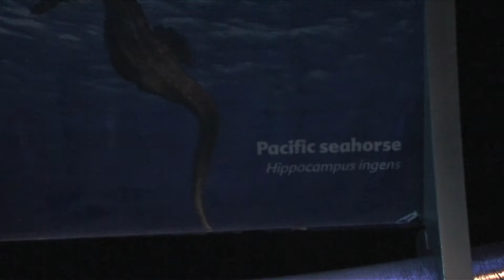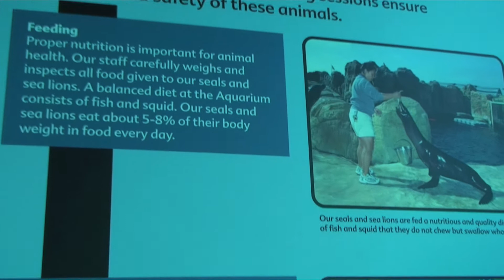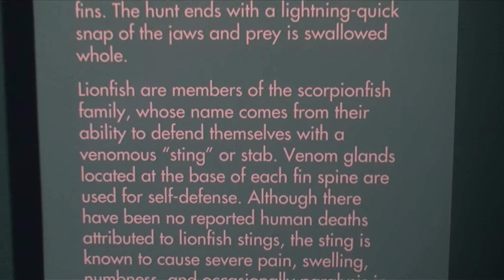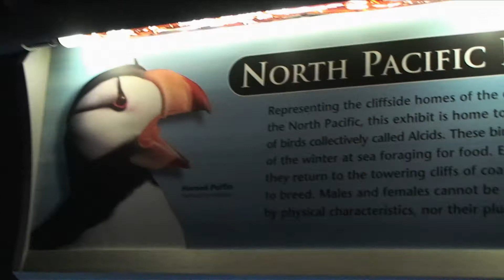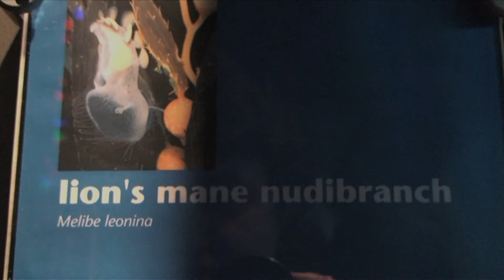Scenes from Inside Aquarium of the Pacific, Long Beach, California, USA